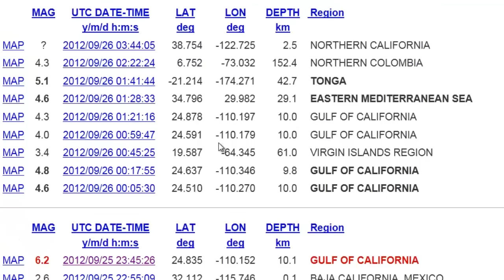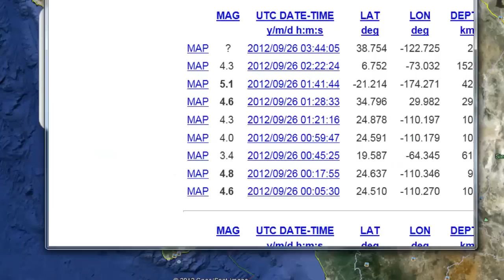Earthquake Alert 6.2 Earthquake Gulf of California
Earthquakes continue after the 6.2 Earthquake Please comment if you felt the quake.  Check out the youtube channel at